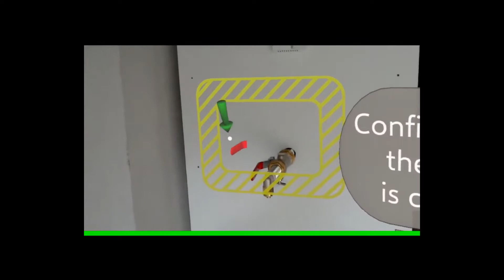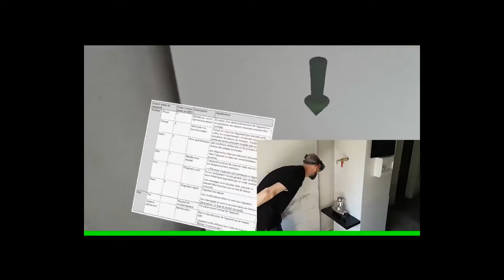Démo RA : maintenance terrain avec casque HoloLens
Démonstration de Réalité Augmentée à l'aide du casque HoloLens de Microsoft. Un hologramme se superpose à notre vision : la zone d'attention. Une flèche verte indique une action à mener : abaisser un disjoncteur. Une fois l'action réalisée par l'opérateur, un pop-up apparaît sur la vision de l'opérateur, demandant confirmation. La validation, effectuée d'un geste, nous mène à la seconde étape de la procédure. Le casque HoloLens indique à l'opérateur les prochaines manipulations à réaliser.